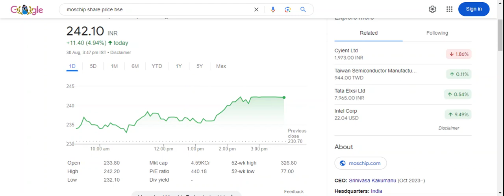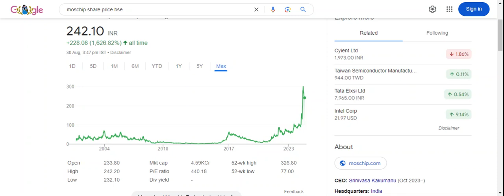Moschip आएगा नज़रों में?| अब होगा कमाल| Full Stock Analysis&More